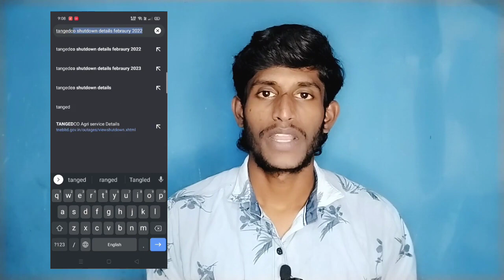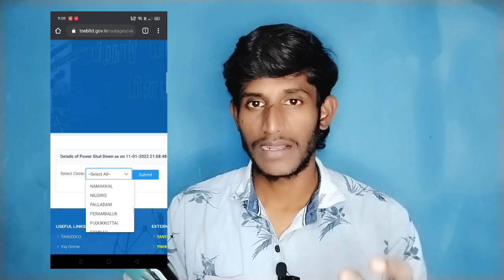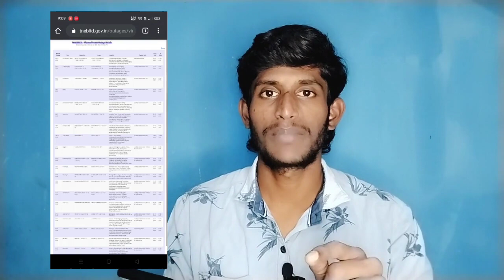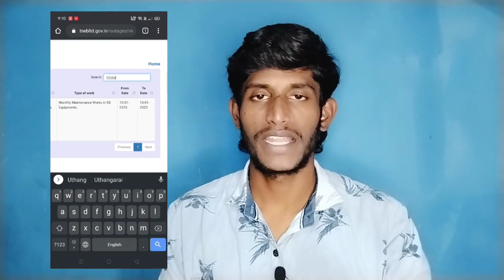How to Find TNEB Power Shutdown in My Area in Tamil 2023 | Seenu Tech Tamil | TANGEDCO TNEB